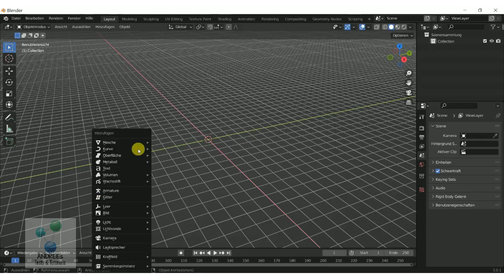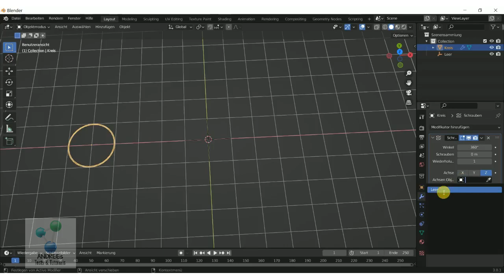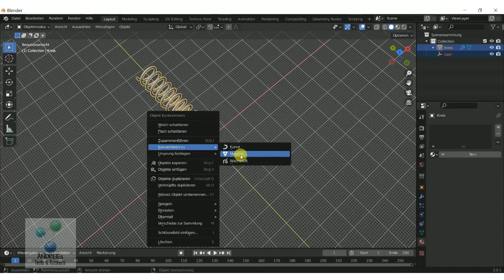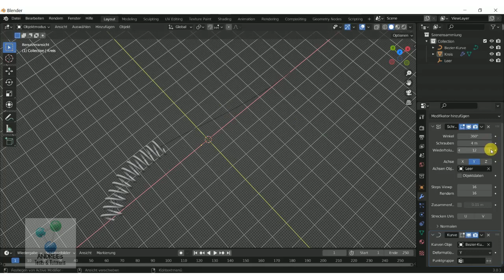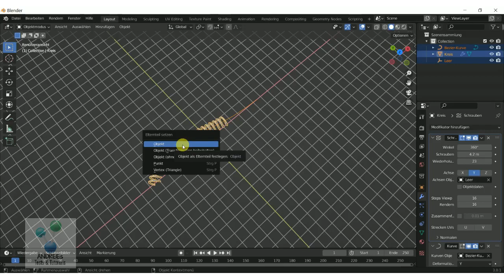Blender 3.0 #17 Feder Spirale (ohne add in)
Hier eine einfache und schnelle Möglichkeit, eine Feder bzw. Spirale ohne Hilfsmittel zu erzeugen, auch entlang von Pfaden...